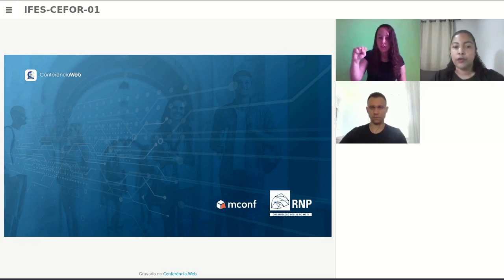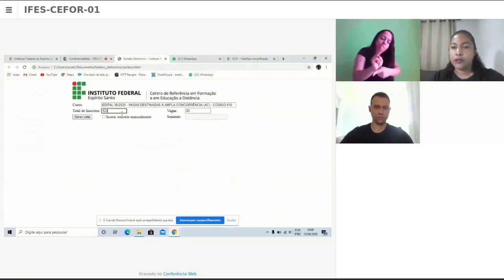Sorteio Eletrônico Edital 36 - 2020